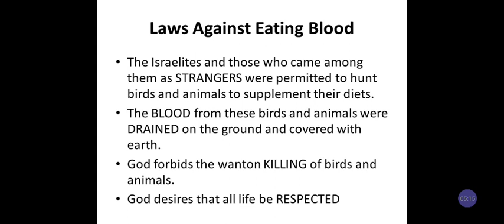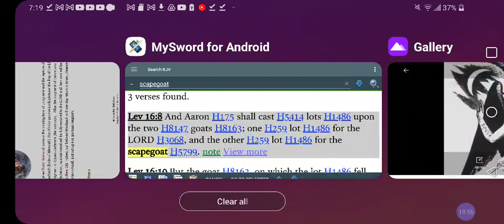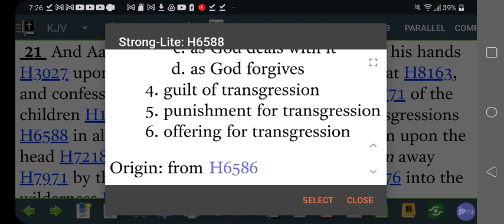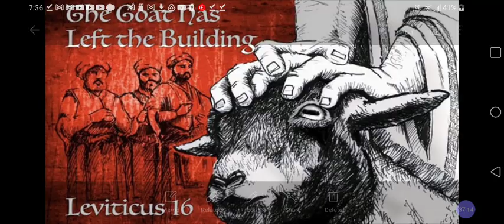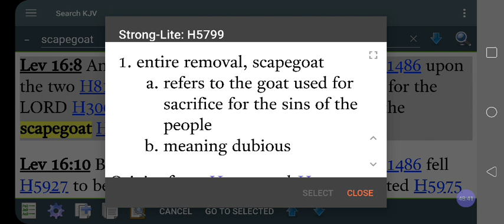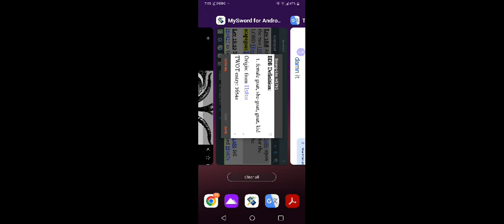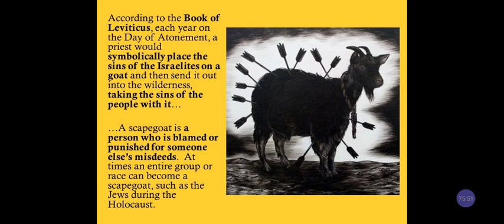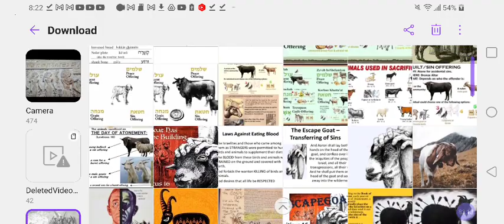The 2 GOATS Of G-D : Is BAPHOMET The Hebrew SCAPEGOAT = AZAZEL❓✡️Yom HaKippurim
Goats Of YHWH G-D : Is BAPHOMET The Hebrew SCAPEGOAT = AZAZEL❓✡️ Yom HaKippurim @RastafariIsraelites

Facebook.com/EthiopianWorldNET
Twitter.com/rastafariground
Twitter.com/lojsociety

Category

Nonprofits & Activism

License

(reuse allowed)